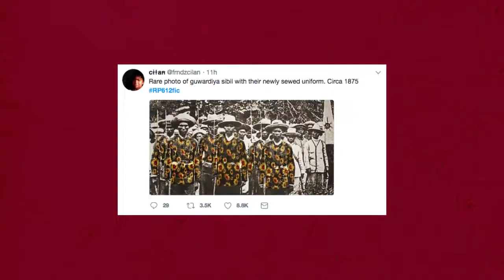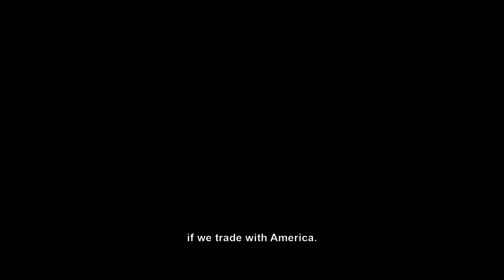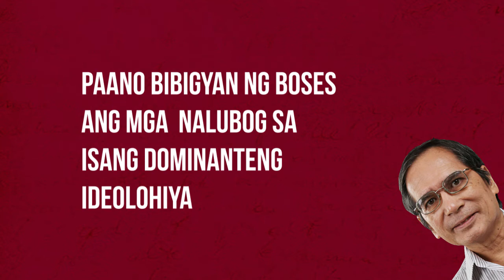Kasaysayang Pangmadla: Jerrold Tarog, Ang Kaibahan ng Historical Films Niya (BC 196 Project)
A Miege Ernyl Alarcon and Vincent Joseph Entuna Production for the BC 196 Special Topics in Broadcasting (Public Histories in Broadcast and Related Media--Mga Kasaysayang Pangmadla sa Brodkast at iba pang kaugnay na media) course under Prof. Xiao Chua, December 2018.

Instructor’s note: In the first semester of 2018, I was hired as a Senior lecturer at the UP Department of Broadcast Communication where I was asked to teach BC 196 (Special Topics in Broadcasting) for the undergraduate students and B201 (Critical Histories of the Broadcast Media) for the graduate students. These are my first ever major courses to handle. I am used to teaching general education history courses. For the special topics subject, I had a chance to innovate, with the guidance of the syllabus made by Dr. Elizabeth Enriquez, to create what I believe is the first Public History subject in a major Philippine university. I entitled my course “Public Histories in Broadcast and Related Media—Mga Kasaysayang Pangmadla sa Brodkast at iba pang kaugnay na media.” I asked them to read and report major public historians and trends in various media and make either a paper or a public history product (documentary shorts or vlog) as a final project. This is one of those. That was my comeback teaching stint in UP since 2008 and my students were a joy to engage with. I did not just teach them, I learned from them as well (Prof. Michael Charleston "Xiao" Chua)